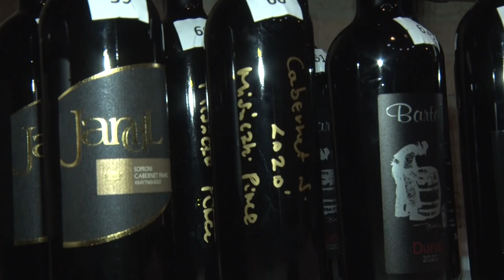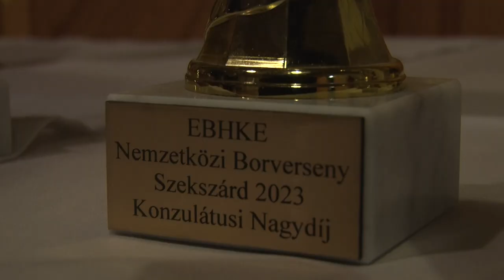Európa több országából érkeztek beküldött minták a borversenyre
Európa több országából érkeztek beküldött minták arra a borversenyre, amit néhány napja tartottak Szekszárdon. A szintén nemzetközi zsűri félszáznál is jóval több tételt kóstolt végig. A programnak minden korábbinál nagyobb sikere volt.